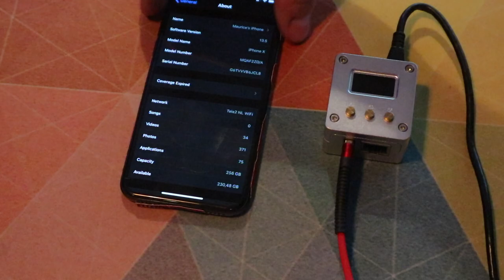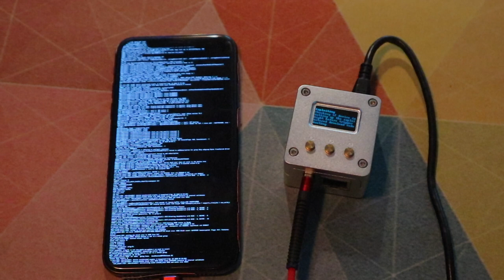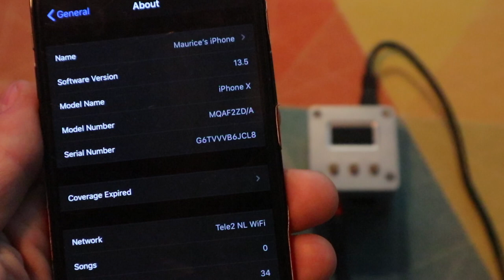Jailbreak iOS 14 | WITHOUT A PC | using the Ra1nbox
Ra1nbox now supports iOS 14
Jailbreak wherever you are, NO PC NEEDED!

- No WINDOWS required!
- No LINUX required!
- No MAC required!

Required:
- iPhone 5s though iPhone X

- Micro-USB cable + power source (powerbank or power adapter)
- Lightning cable
DIY or bought using the installation service